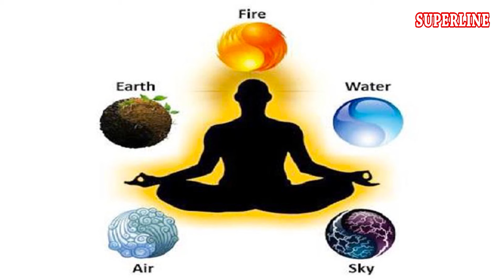VIDEO JUKE BOX || सत्संग कीर्तन || SATSANG KIRTAN || SPECIAL SANDEEP SIWANA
Video juke box
Singer :- Sandeep Siwana
Artist :- Sandeep Siwana
Director :- K.L Batra
Label :- SUPERLINE VIDEO
Copyright :- SUPERLINE VIDEO

भक्त सन्दीप सिवाणा से जागरण, कीर्तन करवाने के लिए सम्पर्क करें ( 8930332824 )